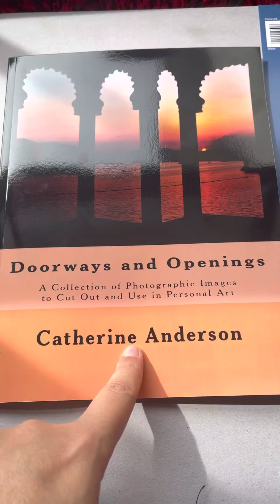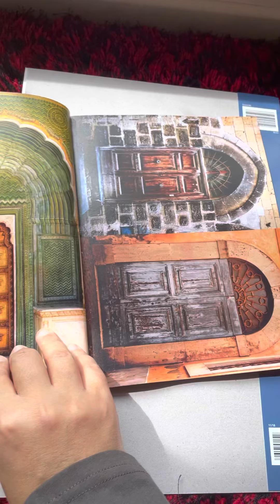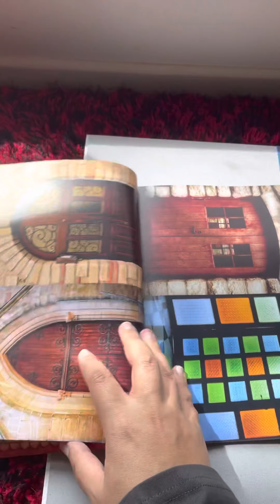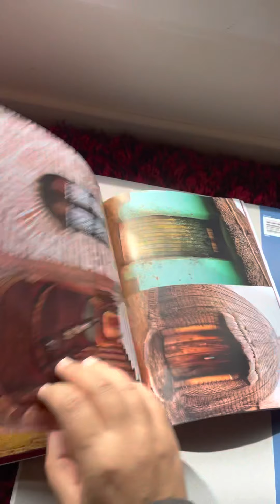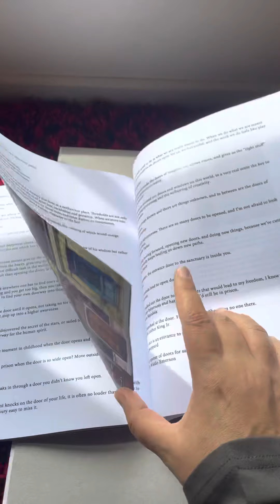Flip through the beautiful doorways and openings book by Catherine Anderson/beautiful doors/art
Flip through doorways and openings book by Catherine Anderson .
I fell in love with the beautiful images in that book . Come and have a look with me .

Stay safe and keep smiling xx 😘.